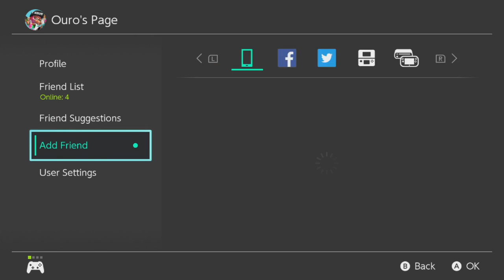Splatoon 2: Rainmaker Twins 10/7/18